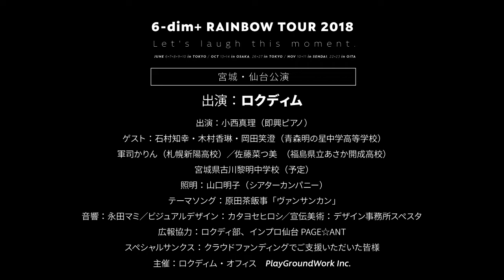ロクディム全国縦断ツアー：レインボーツアー2018【宮城・仙台＠せんだい演劇工房10-BOX box-1】PV感想コメント「キーマカレーとチャイ なるせ堂 柿本道子」さん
11/10+11の仙台公演に向けたPV「宮城の方にロクディムのことを聞いてみよう」企画第1弾。

今回は宮城県大崎市松山にある「キーマカレーとチャイ なるせ堂」の「柿本道子」さんにお聞きしました。

スパイスの香りが心地よいリラックスした店内でインタビューさせていただきました。ママ視点のライブの楽しみ方、また「気を使って」いただいた後半部分もお楽しみに！是非ご覧ください。
（柿本さん、ありがとうございました！）

【編集】カタヨセヒロシ